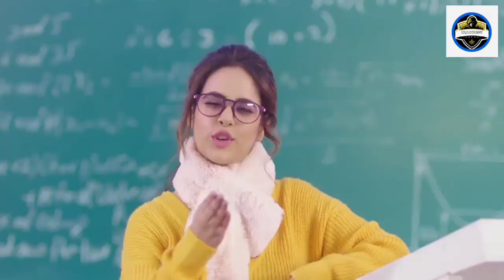Sandal full song in HD 1080